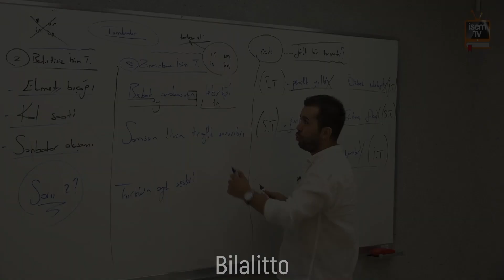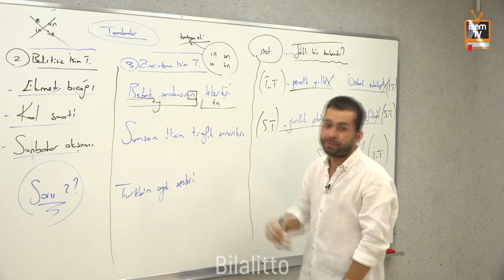Aker Kartal ve Kamera Arkası